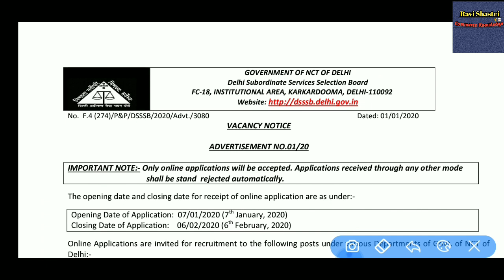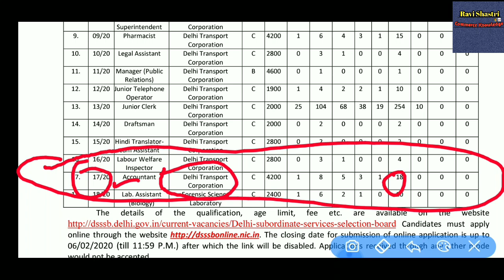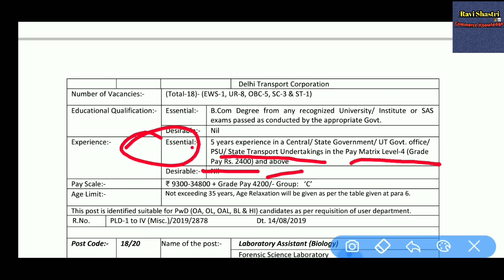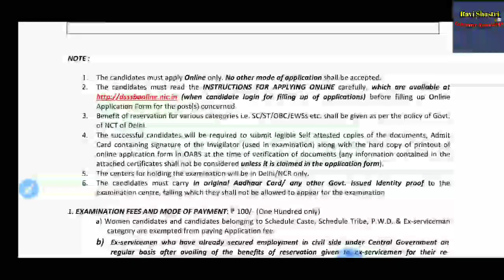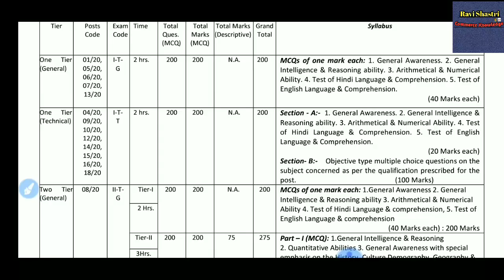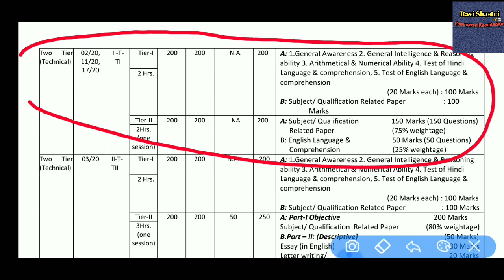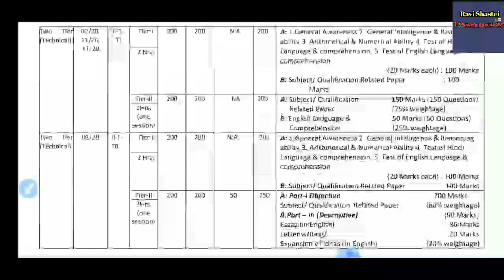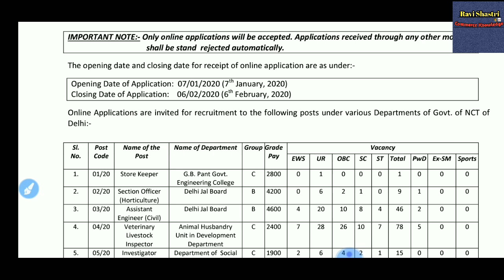Accountant government Vacancies in DSSSB 2020|B.com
In this video we have discussed about latest job vacancies opening in delhi subordinate service selection board (DSSSB)2020.
Job opening is for Accountant profiles
No. Of vacancies- 18 post
Qualification-B.com
Experience required- 5 years